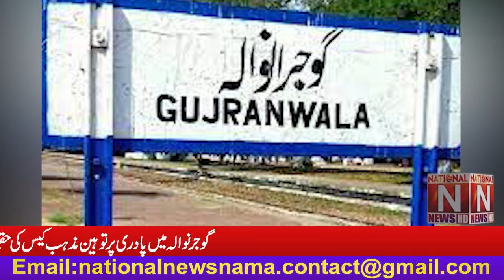'' گوجرنوالہ میں پادری پر توہین مذہب کیس کی حقیقت سامنے آ گئی '' (National News Nama)